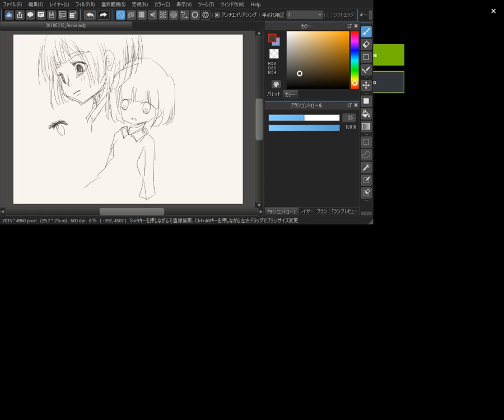test | LoL JP Silver 5